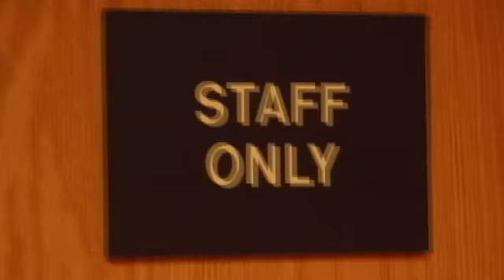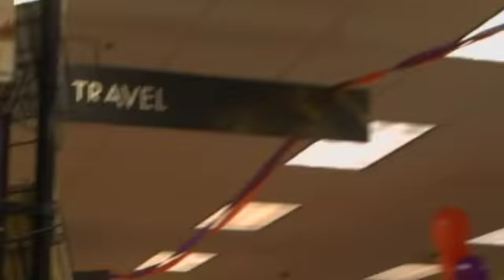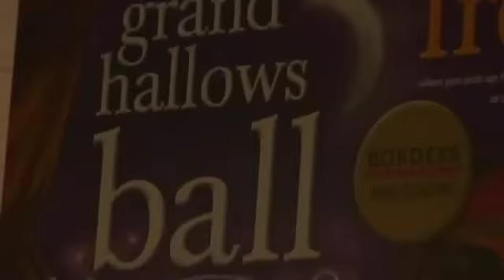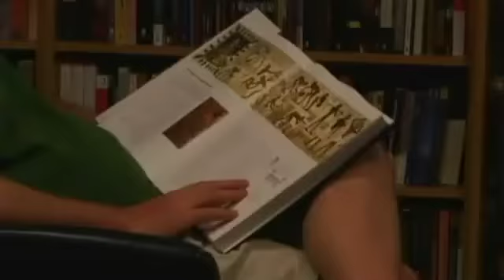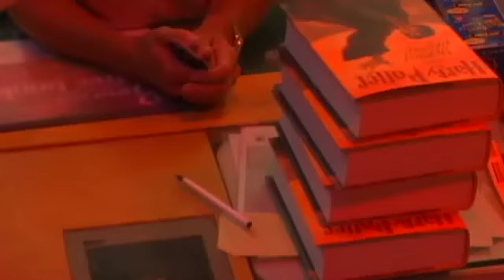The Last Book: A Borders Books Tale (2007)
Short Doc on the Midnight release of the final Harry Potter book. (2007) Copyright Disclaimer Under Section 107 of the Copyright Act 1976, allowance is made for "fair use" for purposes such as criticism, comment, news reporting, teaching, scholarship, and research.